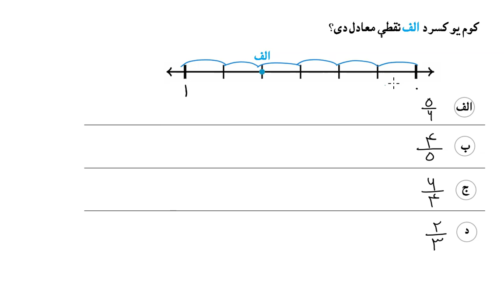04 06 02 د عددونو په کرښه معادل کسرونه معادل کسرونه او د کسرونو پرتله څلورم ټولګی خان اکاډمي